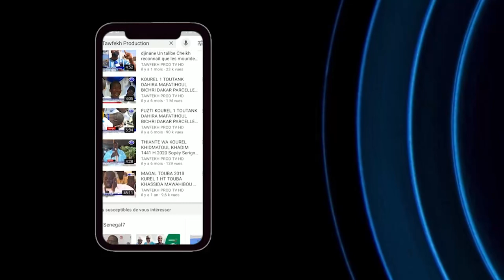Déclaration de Serigne Youssou DIOP Nouveau Responsable Moral de la Daara Hizbut Tarqiyyah